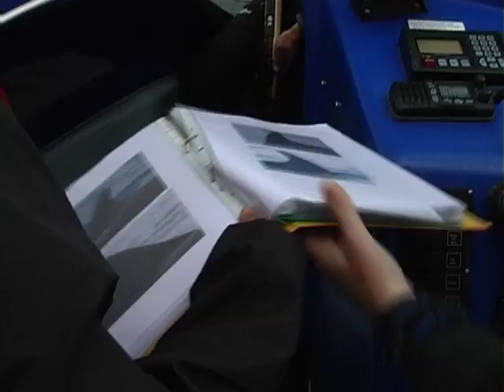Dolphin Communciation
Dr Vincent Janik of St Andrews University talks about studying of communication in wild dolphins.